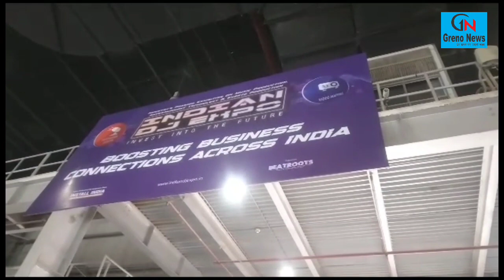Greater Noida में सजेगा Indian DJ EXPO , इस बार भी रहेगी मेक इन इंडिया की धूम, जानें क्या होगा खास